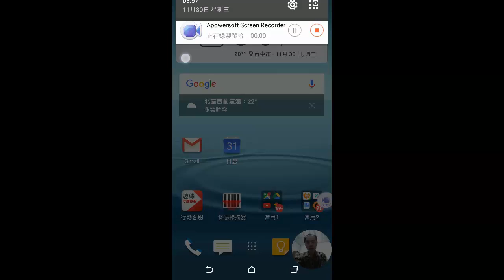Apowersoft Android Recorder 安卓螢幕錄影王錄影影片管理功能的使用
此影片為「Apowersoft Android Recorder 安卓螢幕錄影王與蘋果螢幕錄影王讓行動裝置也能輕鬆錄製教學影片、作品討論、 作業批改、視訊會議留存與網路影片截取，真的簡單好用、效果佳！」文章中的教學影片！